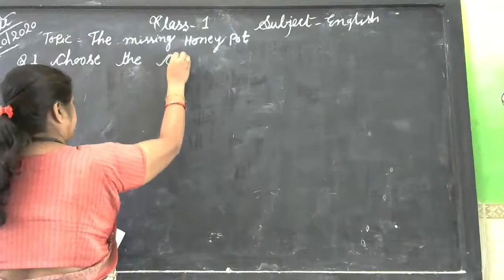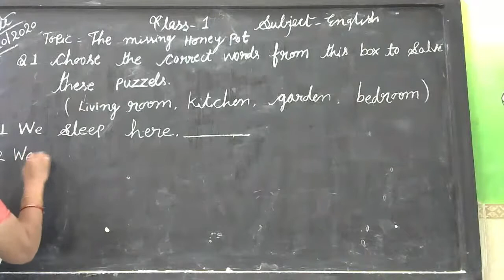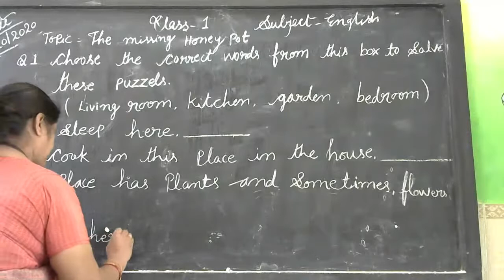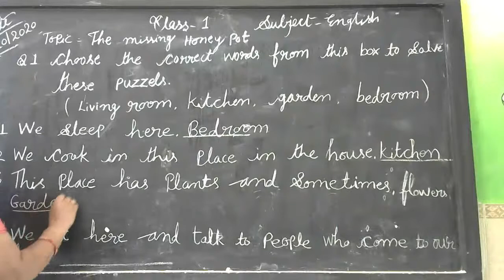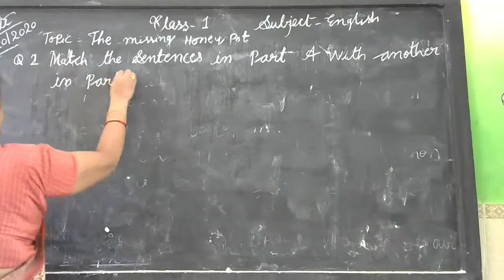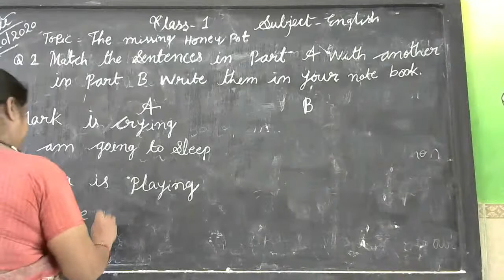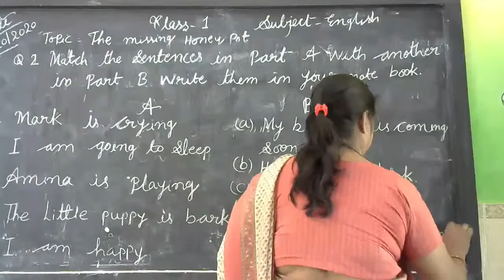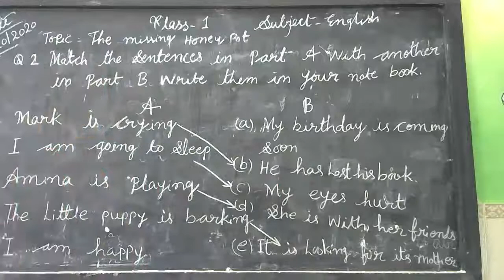CLASS -1 SUBJECT - ENGLISH TOPIC - THE MISSING HONEY POT( EXERCISE)